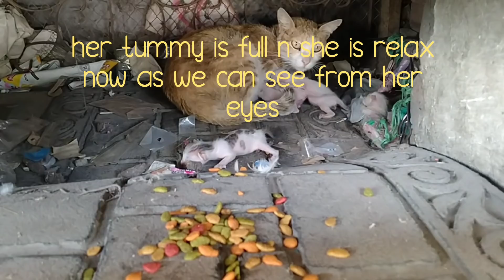Stray Cat Gave Birth To 4 Cute Kittens On Road Side